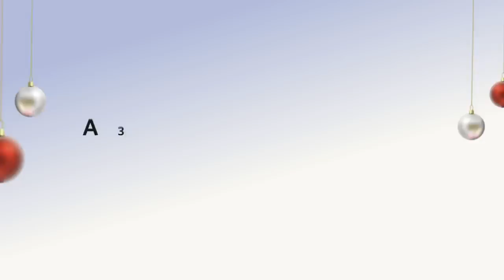Al Fondo hay Sitio 9: Más de una mentira será descubierta (AVANCE Capítulo n° 127)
A solo 3 días del final de esta temporada, más de una mentira será descubierta 😨. Última semana.

Juntémonos Más.